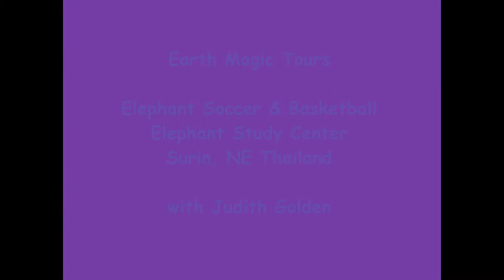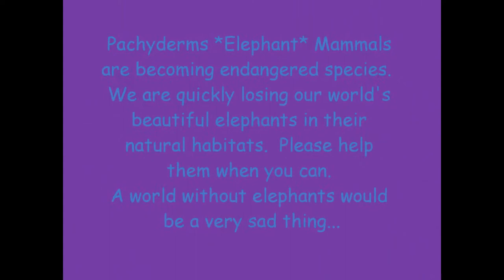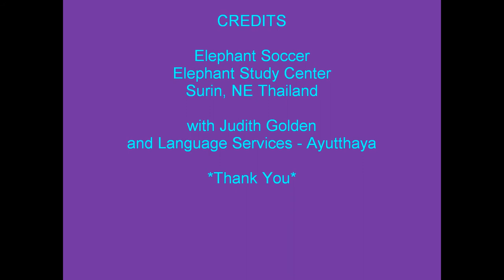Surin Elephant Soccer & Basketball, Thailand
Surin people have lived and worked with the great pachyderms for thousands of years.  Enjoy the film!